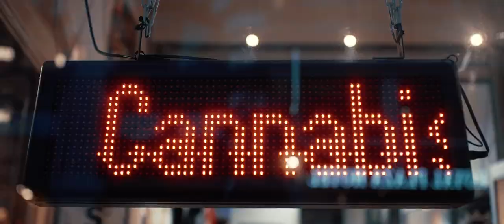solebox Amsterdam Opening - Official Recap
solebox Amsterdam opened its doors on January 14th.
solebox Amsterdam is the fourth location and based on a one of a kind concept that was applied to every single detail of the store’s design. The idea was to build an open space that won’t only pay homage to the city’s creativity but also invites the free minds in Amsterdam to swing by and get not only inspired but also constructive.
solebox’s interpretation of such place is “The Lab”. Place of continuous creation but also evolution and change – natural and technological. The technologies showcased are the most innovative ones in the history of sneakers e.g. Nike’s Air-System.
“The Lab’s” floor and walls are tiled just like the laboratory tables which serve not only as exhibition places for the exclusive selection of sneakers, but also for glass flasks and microscopes you should take a look through.
Just like in the other stores we still blended in our love for sneakers by adapting the looks of elements such as the warning signs on the walls and integrating shoes or soles.
With the store we’ve also launched a collaboration with Amsterdam based brand Daily Paper. The look is our own interpretation of laboratory staff coats as oversized long sleeves to represent solebox’s streetwear selection.